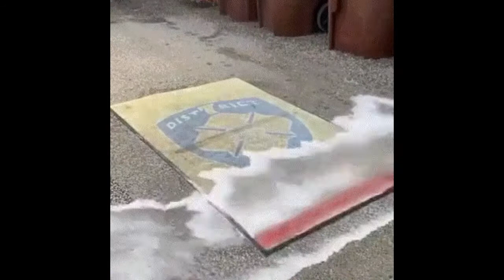A frog found its peace on a girl